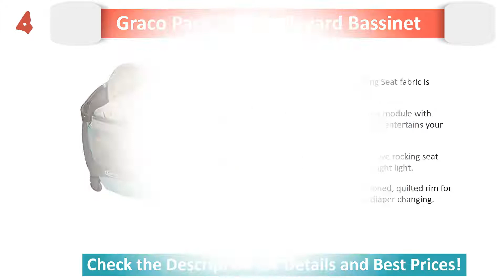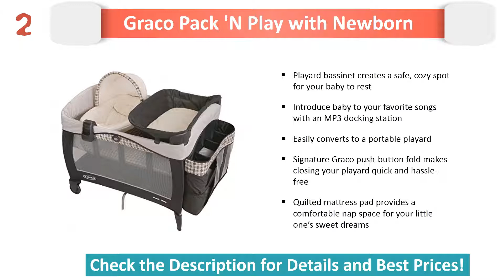Best Playard 2017 & 2018 - Best baby Playard!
Best Playard list below. You can choose one that your needs

5. Graco Pack 'n Play Playard

4. Graco Pack 'n Play Playard

3. Delta Children 36" x 36"

2. Graco Pack 'N Play

1. Lotus Travel Crib